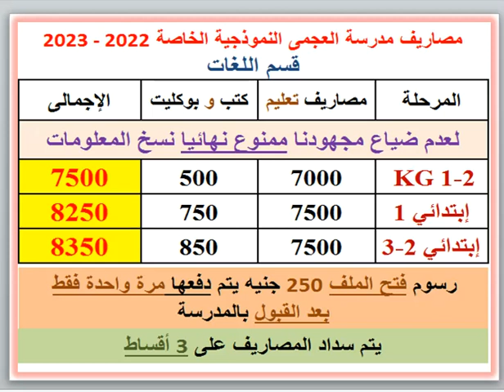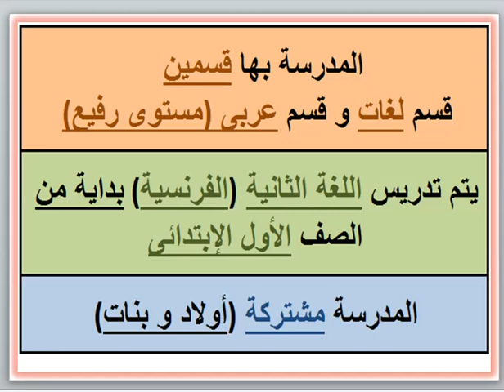مصاريف ومعلومات عن مدرسة العجمى النموذجية الخاصة (قسم اللغات) العجم -طريق إسكندرية مطروح 2022 - 2023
مصاريف ومعلومات عن مدرسة العجمى النموذجية الخاصة (قسم اللغات) (العجمى - طريق إسكندرية مطروح) 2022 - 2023